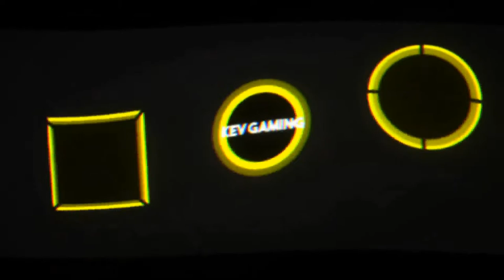Let's Play DiRT 4 #98 Allradmonster Wales 1